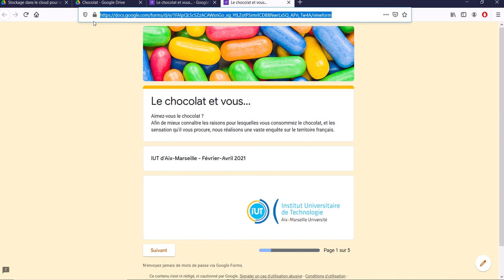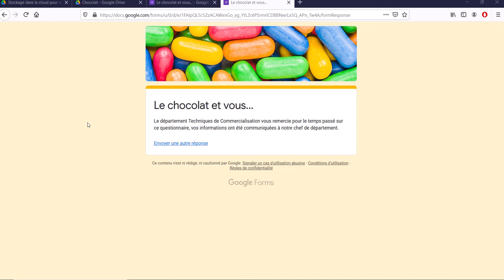Google Forms 18 - Les pré-tests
Le questionnaire étant fait, nous allons tester son efficacité et sa bonne compréhension auprès d'une population test.